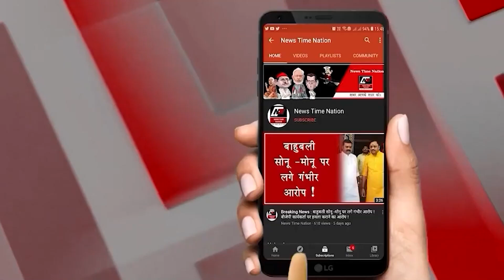अमेठी में साई बाबा समाधि दिवस जगदीशपुर में साई भक्तों का भव्य आयोजन ! | News Time Nation